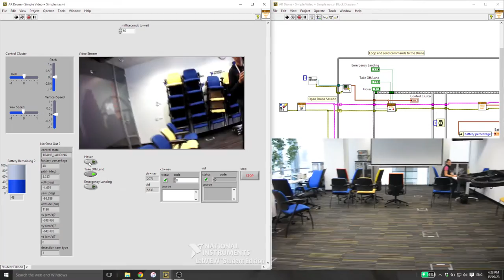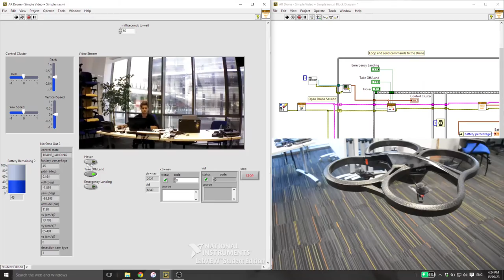AR.Drone 2.0 LabVIEW Control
Made by:
Kovács Gellért and Papp-Szentannai Gergő.

We are students at the Technical University in Cluj and the project was made in collaboration with National Instruments Romania.

We used the LabVIEW graphical IDE and the (modified) AR.Drone Toolkit made by LVH. In this phase we connect to the drone, control it using a PS3 controller, receive navigation data and read the video stream.

The next step will be to integrate image processing and to enable features like following an object.

Spetial thanks to NI Romania and the friendly staff.